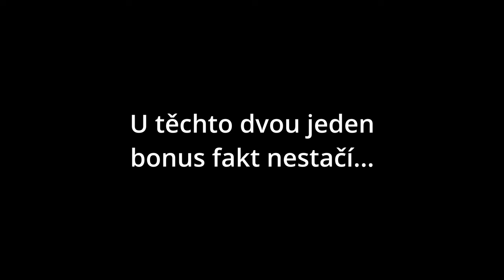Milan a Tomáš, majitelé Černokosteleckého pivováru - část 2/2 - Osobnosti piva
Jak je to s tím vařením piva podle historických receptur, jde to vůbec? Co všechno zajímavého se dá najít v archivech a získat z jiných provozů? Má v dnešní době věta "Dej Bůh štěstí" ještě vůbec nějaký smysl? Toto i mnoho zábavných historek si poslechnete v druhé části rozhovoru s Milanem Starcem a Tomášem Vodochodským z Národního muzea pivovarnictví, pivovaru v Kostelci nad Černými lesy.

Pořadem provází sládek Jan Grmela.

Sociální sítě: @pivovarkostelec, @nmpivovarnictvi

Účty Osobností piva - Facebook, Twitter, Instagram: @osobnostipiva